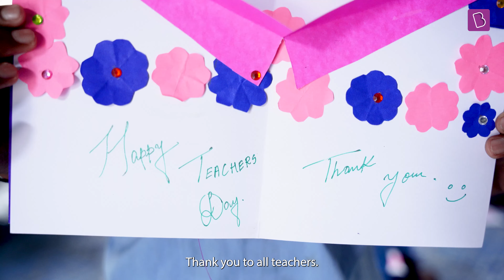Teacher’s Day Celebration | BYJU'S X Government Higher Primary School, Bangalore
This Teacher's Day, we visited Government Higher Primary School, Jakkasandra for an activity with the students that involved them creating heartfelt and wholesome gifts for their teachers. They were encouraged to creatively express their gratitude for their teachers who have inspired and guided them throughout the year. Watch the video to see the personalised 'Thank You' cards that these amazing children created.